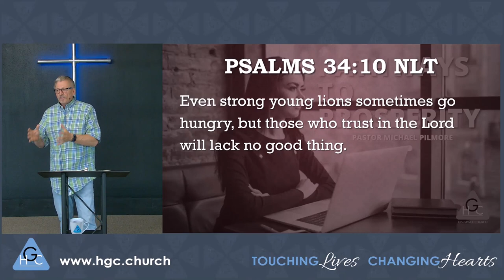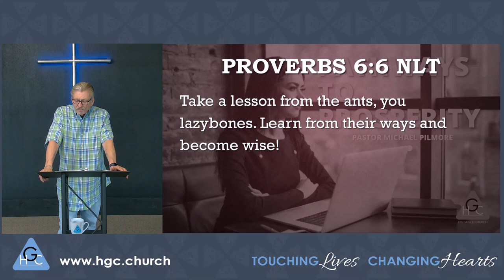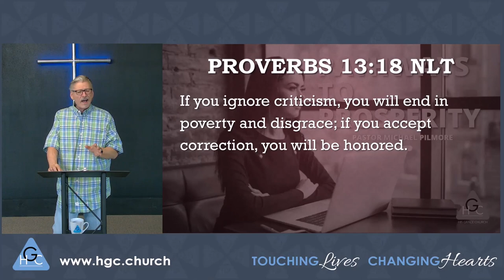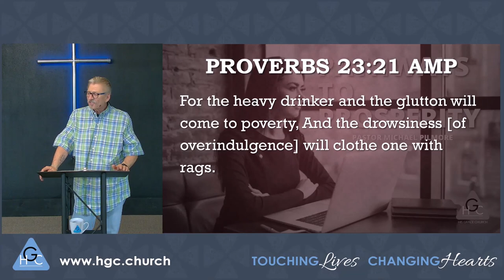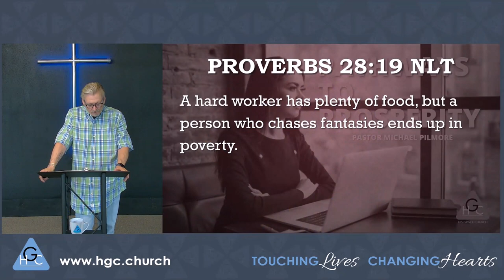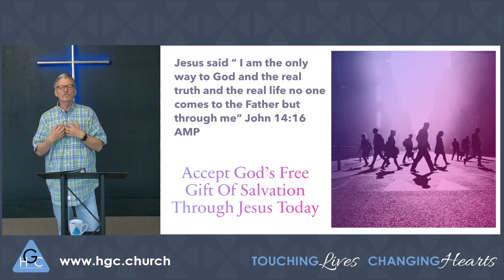Pathways To Prosperity/The Good LLife Pt. 5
Join Pastor Michael Pilmore in this insightful message as he dives into the consequences of neglecting your responsibilities, using powerful imagery to illustrate the sudden impact of poverty and scarcity. Discover the importance of cultivating a strong work ethic and the correlation between hard work and prosperity. Gain valuable insights into the pitfalls of chasing fantasies and the benefits of diligent labor. Don't miss out on this inspiring lesson on safeguarding your livelihood and well-being.